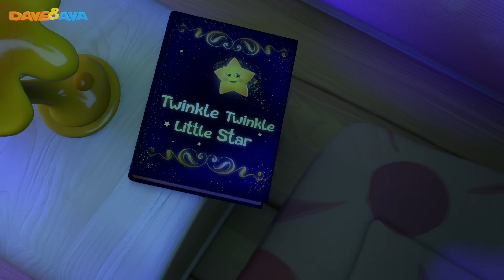🥔 Сanciones Infantiles | Una Papa Dos Papas - Trailer | Canciones Infantiles de Dave y Ava 🥔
📲Descargar Dave and Ava app Android y app iOS ​​ Descargar Dave and Ava app iOS y app Android

¡¡¡ Una Papa, Dos Papas!!! Pronto: ¡ Canciones Infantiles en Español de Dave y Ava!

Dave y Ava es una serie animada 3D de canciones infantiles especialmente pensada para niños entre 1 y 5 años de edad. En cada episodio podrán ver a Dave, un niño disfrazado de cachorro, y a Ava, una niña disfrazada de gatita, acompañados de sus amigos. Nuestras canciones infantiles ayudan a los más pequeños a aprender el ABC, los números, formas, colores, ¡y más!